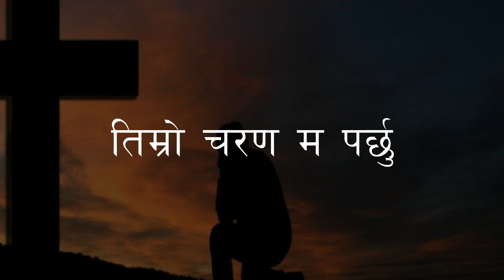RAJESH RAI - Yeshu Timro Najik Aauchu,येशु तिम्रो नजिक आउछु, राजेश राई। New Christian Song (official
yeshu timro najik aauchu
vocal rajesh rd rai
music PS Devit jems
lyrics- Lok Gajmer